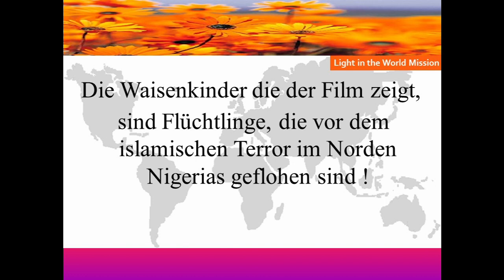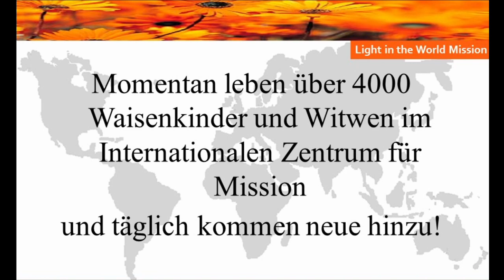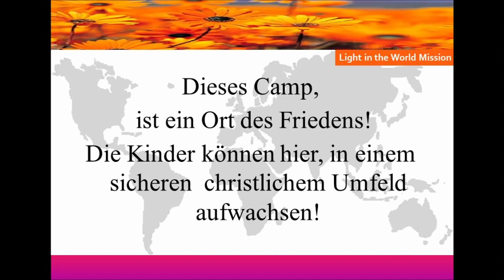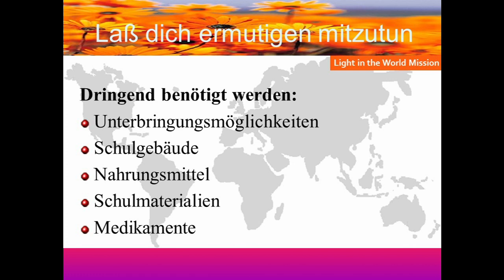Wer sind die wahren Flüchtlinge?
Die Flüchtlingskrise spaltet Deutschland. Die Frage ist, wer braucht wirklich unsere Hilfe. Das sind diejenigen die keine Schlepper bezahlen können und fliehen weil sie überleben wollen. Die christlichen Waisenkinder und Witwen in Nigeria haben keine Lobby . Hier könnte Deutschland viel tun, anstatt die ganze Welt zu retten. Eine Hilfe vor Ort würde auch unsere Bevölkerung gut verstehen.
Das "Home For The Needy" ist ein Heim für Bedürftige in BeninCity, in dem über 4000 Kinder, Jugendliche und Witwen versorgt werden - und es werden stetig mehr. Die meisten von ihnen stammen aus dem Nordosten Nigerias, von wo sie durch die grauenvollen Gewaltausbrüche der islamistischen Terrorgruppe Boko Haram vertrieben wurden
Das Internationale Christliche Centrum Home For The Needy  wurde 1992 von Pastor Solomon A. Folorunsho (Gründer und Leiter von International Christian Centre For Missions) in Benin City, Nigeria, gegründet, um den armen / bedürftigen, Waisen und schutzlosen Kindern zu helfen.